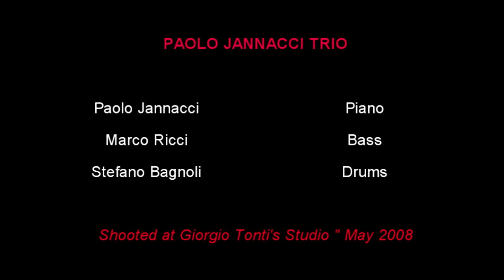Paolo Jannacci Trio ~ Michel - HQ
Since YT introduced a better quality for the uploaded videos, I have slightly modified this one (already published) and upscaled it to a HD version, although the original is a SD DV video.
Unfortunately the shooting was made with extremely low lights. This causes some noise and low definition - it was already hard to shoot all that. I know, we'll do better next time.

PS: more "old" published videos will be upscaled and re-uploaded with a better quality. Do not forget to click on HD button to squeeze that out!

Another extraordinary pianist: Paolo Jannacci. Enzo Jannacci's son. He has a great trio and here they perform a track dedicated to the pianist from Santo Domingo - Michel Camilo. This piece is indeed called "Michel". Njoy!

Un concerto tenutosi a Sala Monferrato, nello studio di Giorgio Tonti, pittore milanese. Un affiatatissimo Paolo Jannacci Trio esegue un tributo a Michel Camilo, pianista e compositore di Santo Domingo. Un ritmo travolgente con un'incredibile armonia tra i musicisti - da non perdere!!!